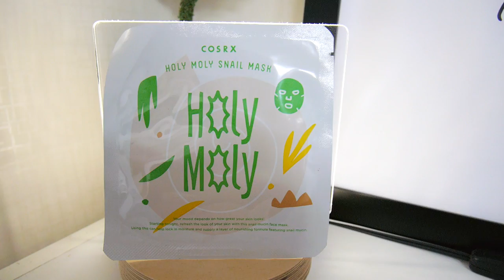TERMINÓ/FINISHED- ¡MAQUILLAJE COREANO GRATIS! **GIVEAWAY INTERNACIONAL** ♥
¡GIVEWAY! - Concurso abierto para TODOS los países.
2.- Deja un comentario (en Youtube) y cuéntanos ¿Por qué te gusta DTEC? y Qué maquillaje es el que te gustó más.

Tienen 7 días para completar los pasos^^ El ganador lo vamos a anunciar en FB y en el vlog!

Gisela ⇥ giselaverdinm
Diana ⇥ dverdinm